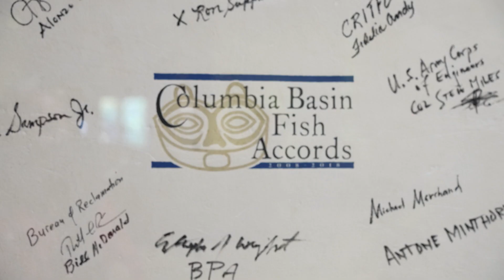The Power in Public Service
Public service is vital to improving our quality of life. Working for the Bonneville Power Administration is a natural evolution of public service for a military veteran. BPA delivers reliable, affordable, and carbon-free hydropower produced in the Columbia River basin to communities across the Northwest.

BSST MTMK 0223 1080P